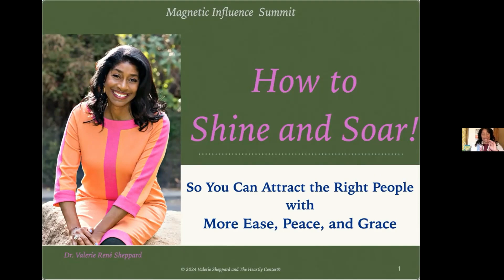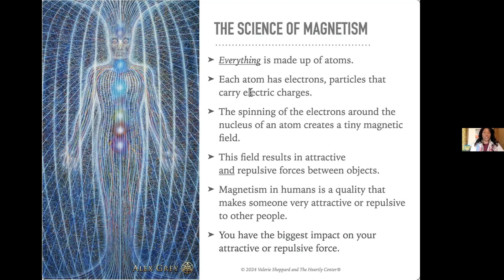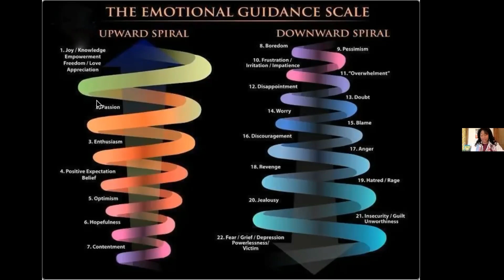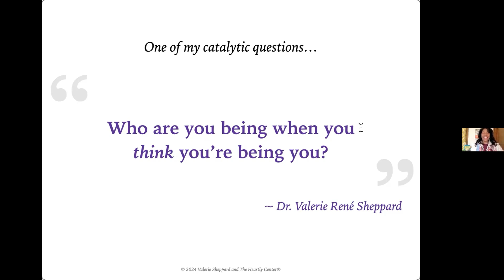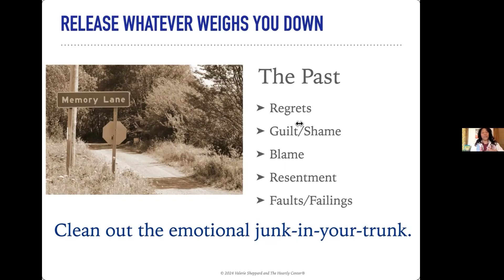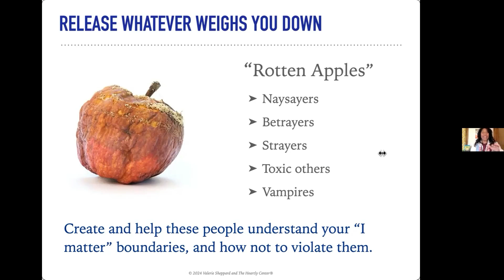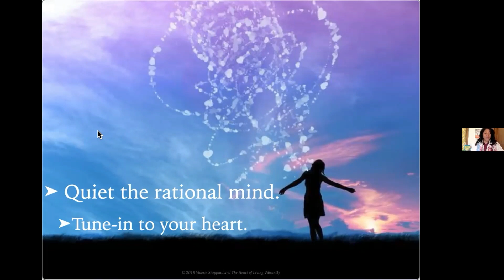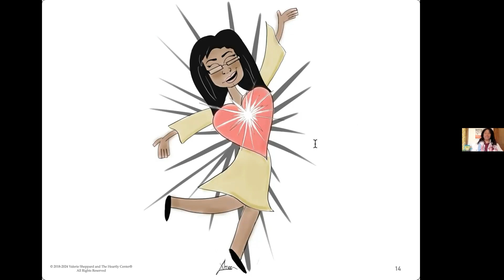How To Shine and Soar So You Can Attract the Right People With More Ease, Peace, and Grace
Get some insights and wisdom from this session of The Magnetic Influence™ Summit which took place April 7th to 11th. We gathered 31 podcasters, book coaches, leaders, radio personalities, speakers, and 6-, 7-, and 8-figure entrepreneurs—who shared their proven strategies, so you can fast-track your business and brand.

Be peaceful and joy-filled always,
Dr. Valerie❤️